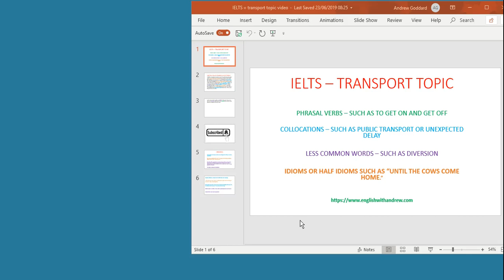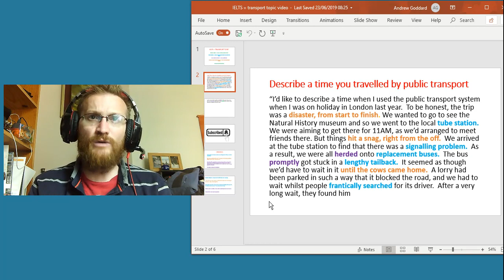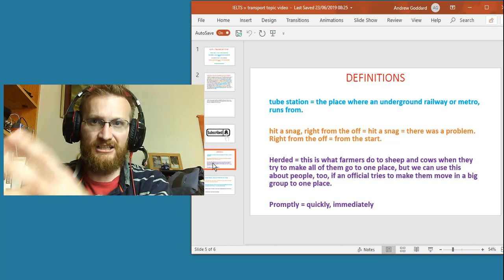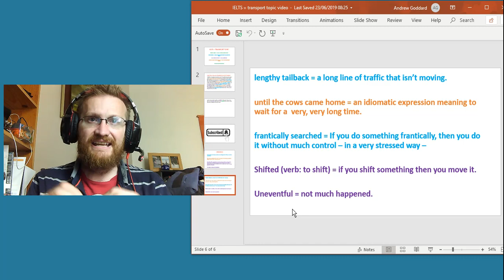IELTS advanced speaking vocabulary - phrasal verbs, idioms and collocations. Transport topic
How to use advanced vocabulary such as phrasal verbs, idioms and collocations to increase your score in the IELTS speaking exam.  This video is based on the transport topic.